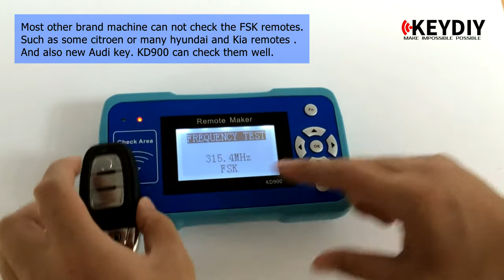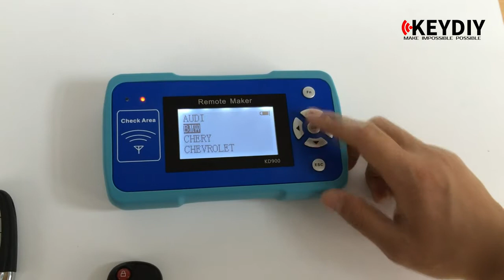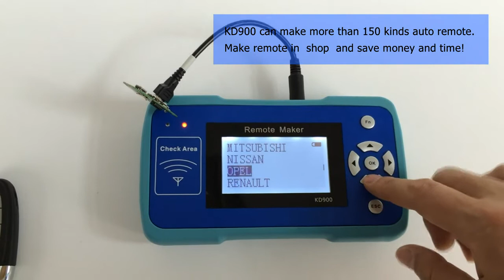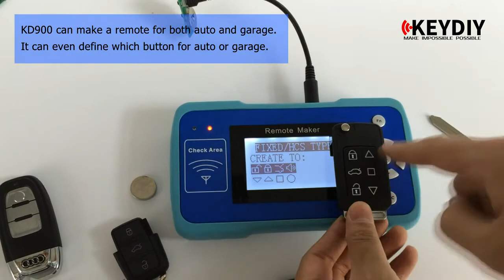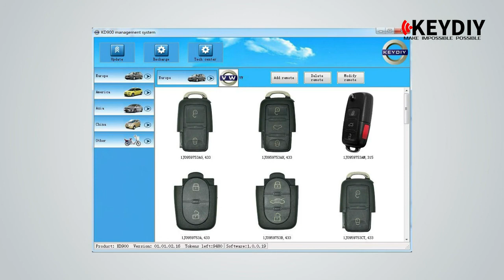kd900 keydiy user manul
KD900 remote king.mp4